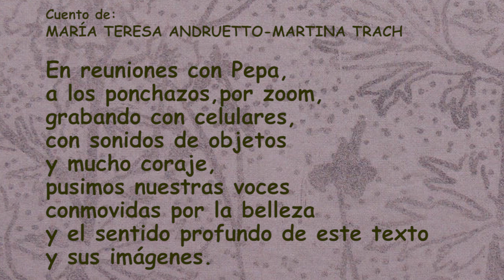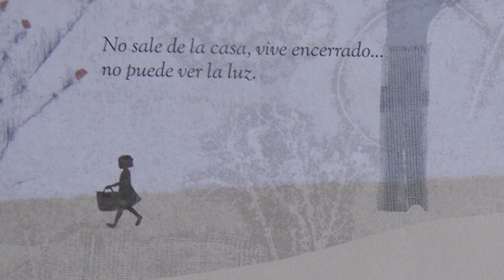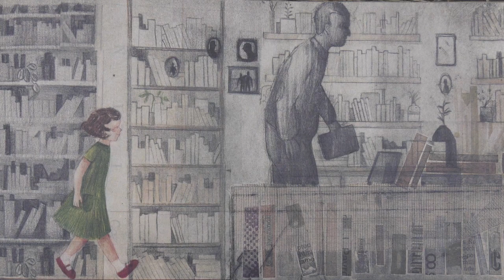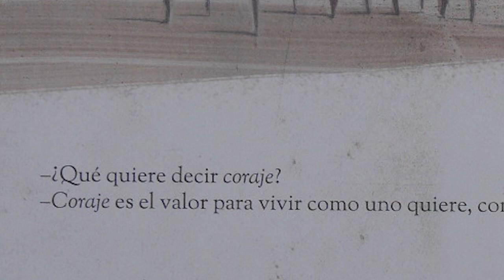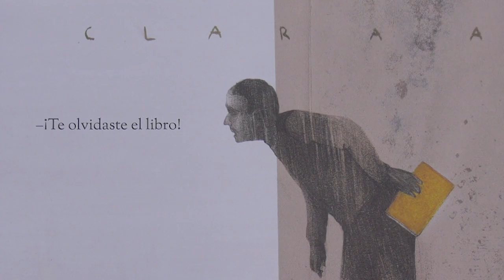Clara y el hombre en la ventana: voces para un cuento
Audiovisual sobre el cuento: Clara y el hombre en la ventana de María Teresa Andruetto en el texto y Martina Trach en las ilustraciones. "En reuniones con Pepa Vivanco a los ponchazos, por zoom, grabando con celulares, con sonidos de objetos y mucho coraje, pusimos nuestras voces conmovidas por la belleza y el sentido profundo de este cuento y sus imágenes".